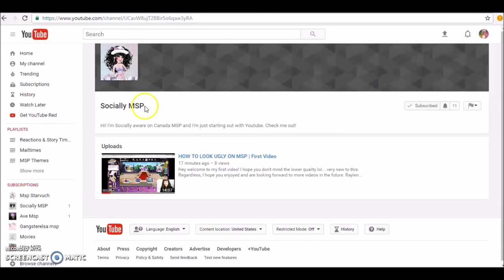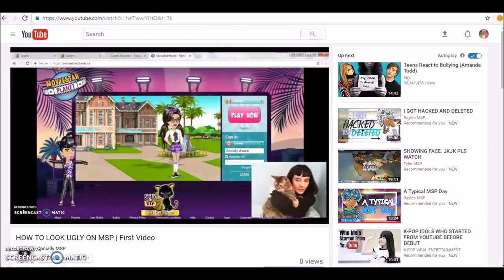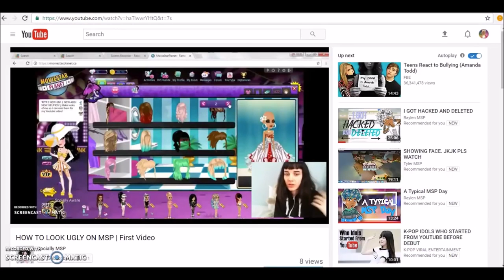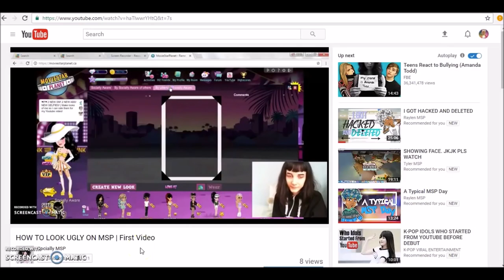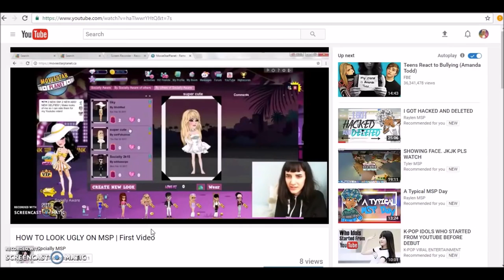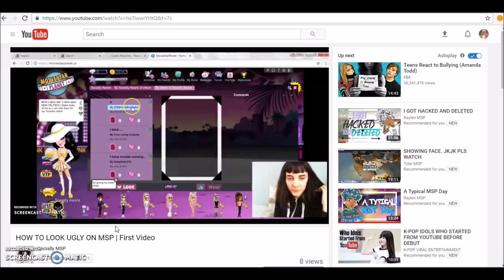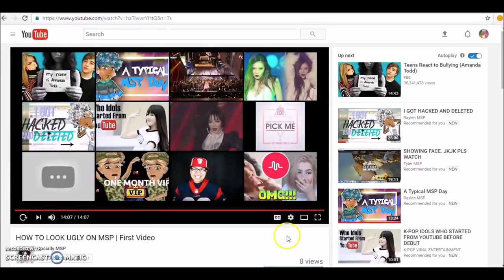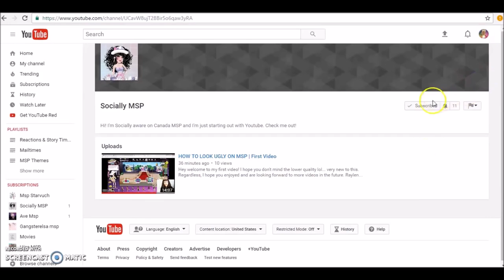UGLY ON MSP?!